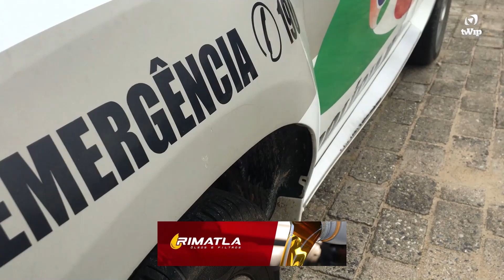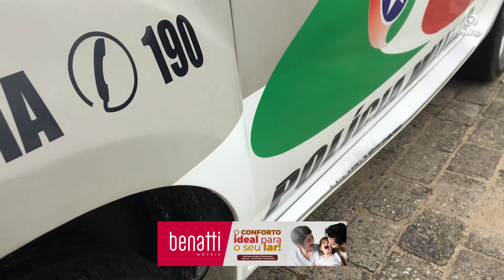OCORRÊNCIAS POLICIAIS | SEXTA-FEIRA | 22/09/2023 | COM AS RÁPIDAS INFORMAÇÕES DO CENÁRIO POLICIAL